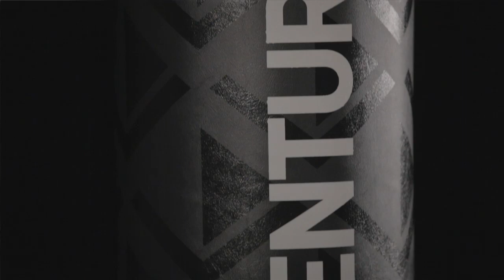Greg Jackson on The Versys VS1 Fight Simulator